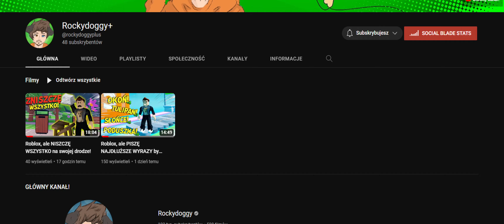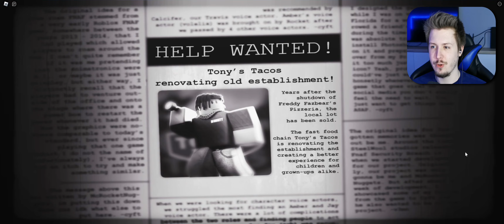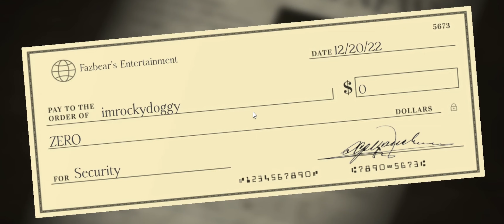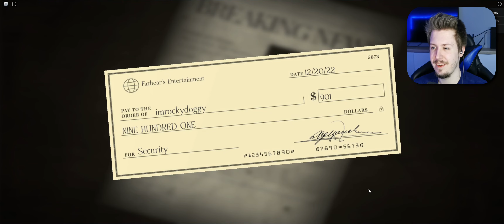Trzy noce w ZAPOMNIANEJ PIZZERII! Nie jesteśmy tam sami... FNAF Forgotten Memories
Chcesz więcej Roblox FNAF? W takim razie pozostaw po sobie łapkę i opinię w komentarzach!